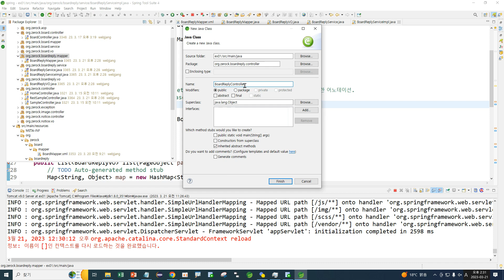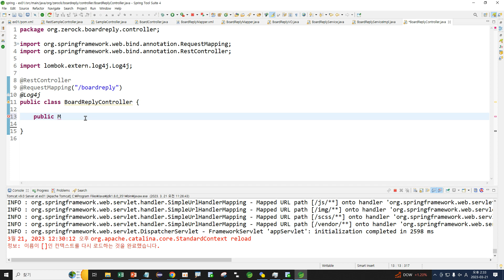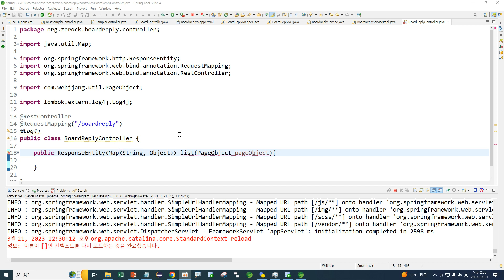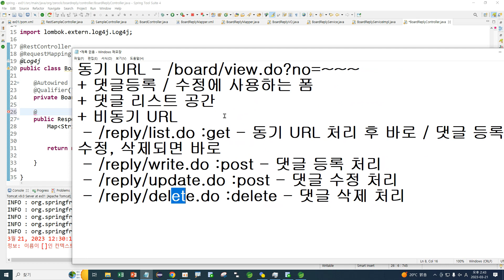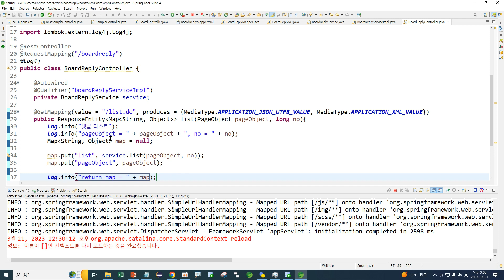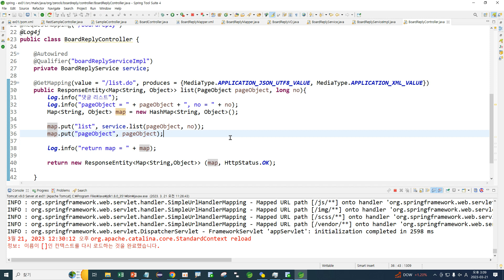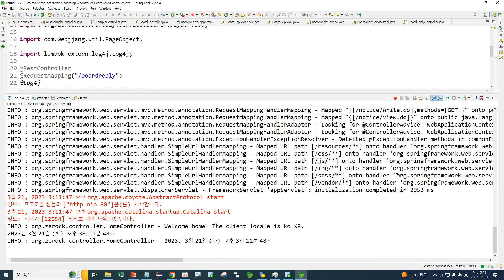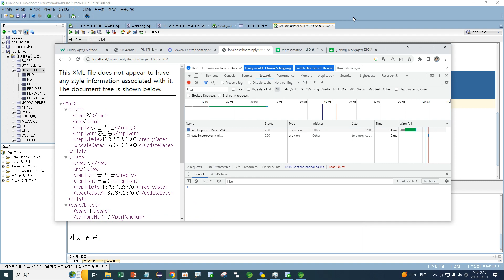Webjjang Spring ver.2023.03 11-06 Ajax 댓글 - RestController와 테스트(웹짱과 함께하는 스프링)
11. Ajax를 이용한 게시판 댓글 시스템 개발
11-06 Ajax 댓글 - RestController와 테스트